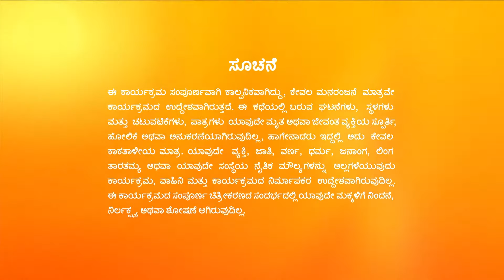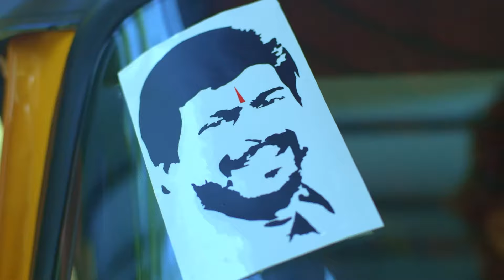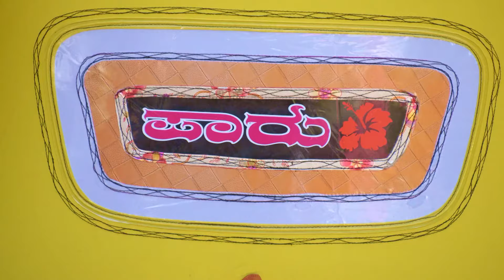Akhila's family Ugadi ಹಬ್ಬವನ್ನು ಆಚರಿಸುತ್ತಾರೆ. | Paaru | Full Ep. 1131 | ZEE Kannada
Akhila's family celebrates Ugadi. Paarvathi and Aditya too celebrate the festival. Raghu offers to take Paarvathi to the temple for the votive offering. Kanthi visits Hanumanth's house in a new auto.